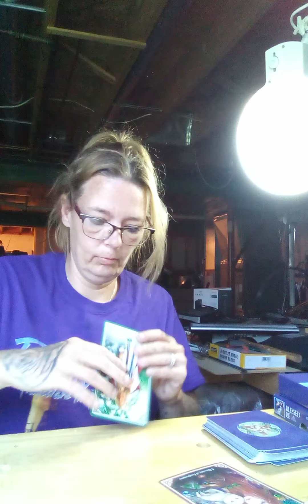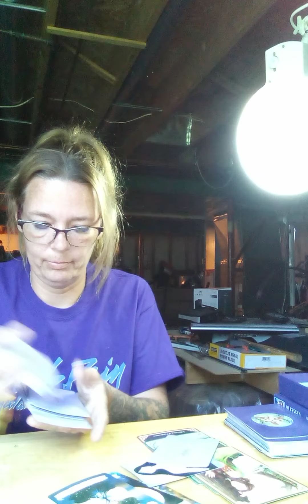Gemini- keep going on your life path